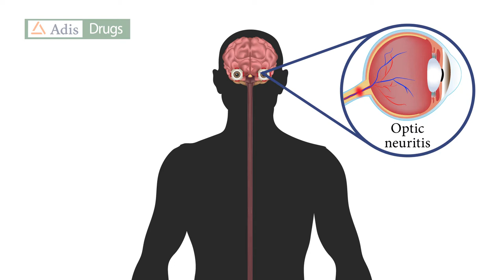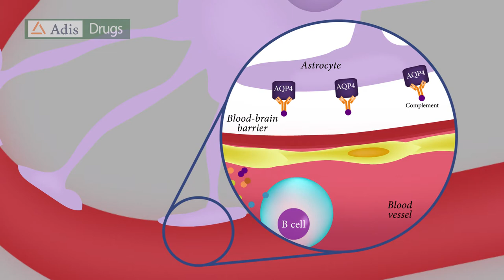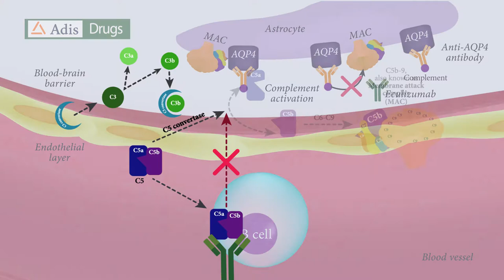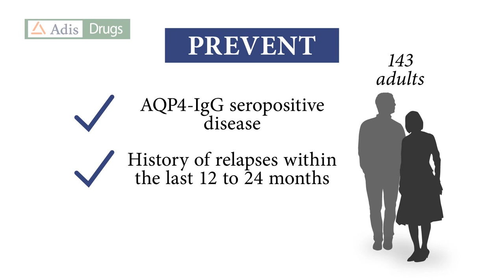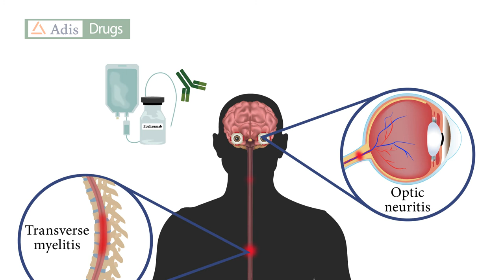Eculizumab: A Review in Neuromyelitis Optica Spectrum Disorder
Frampton. "Eculizumab: A Review in Neuromyelitis Optica Spectrum Disorder." Drugs (2020).